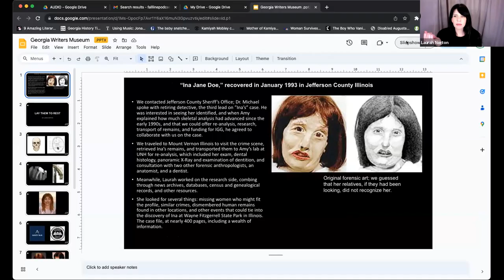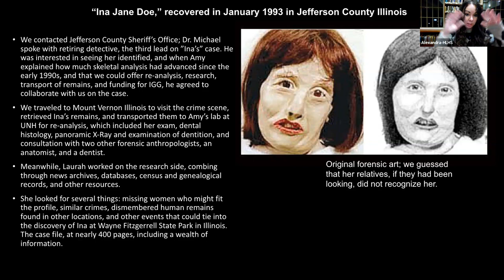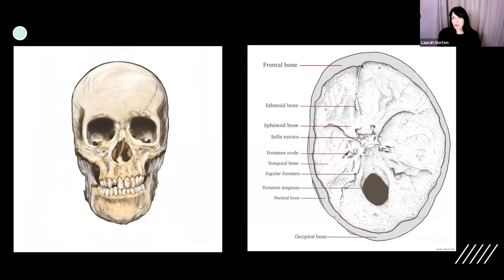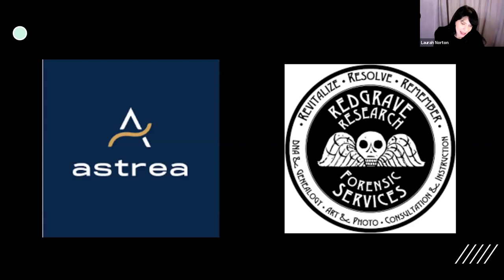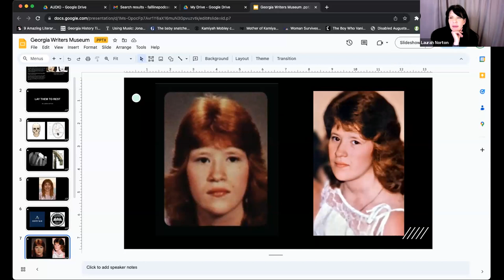Author Series | Laurah Norton | Lay Them to Rest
Fans of true crime shows like CSI, NCIS, Criminal Minds, and Law and Order know that when it comes to “getting the bad guy” behind bars, your best chance of success boils down to the strength of your evidence—and the forensic science used to obtain it. In this video, Laurah Norton discusses her book Lay Them to Rest. The book introduces readers to the history and evolution of forensic science and examines how changing identification methods have helped solve the most iconic cold cases.

For Laurah Norton, forensic science was always more of a passion than anything else. But after learning about a mishandled 1990s cold case involving missing twins, she was spurred to action, eventually creating a massively popular podcast and building a platform that helped bring widespread attention and resources to the case. Lay Them to Rest is a deep dive into the world of forensic science, showing readers how far we’ve come in cracking cases and catching killers, and illuminating just how far we have yet to go.

Laurah Norton is the writer, researcher, and host of The Fall Line, a deeply researched podcast covering cold cases in the Southeast, and One Strange Thing, a show that looks at unexplainable stories from American news archives. Previously, she was a principal senior lecturer at Georgia State University, where she taught creative writing, podcasting, and digital media.